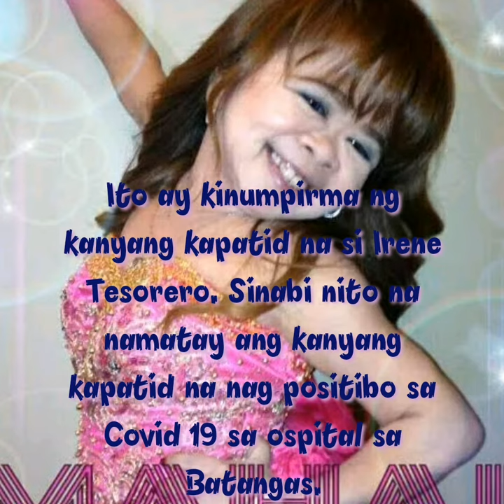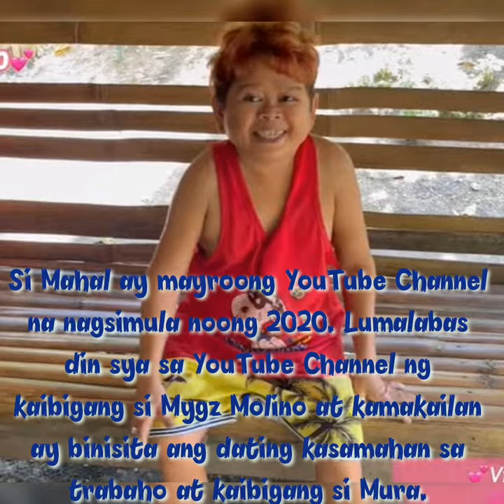Paalam MAHAL|Noemi Tesorero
Si Noemi Tesorero o mas kilalang si Mahal ay nagpaalam na kahapon August 31, 2021 sa edad na 46 sa Batangas Hospital, ayon sa kanyang kapatid na si Irene Tesorero. Naging myembro sya ng programang Lunch Date at huling lumabas sa TV sa programang 'Owe My love' ni Lovi Poe nitong taon. Mayron din syang Youtube Channel at kasama din sya sa Channel ng kaibigang si MygzMolino.